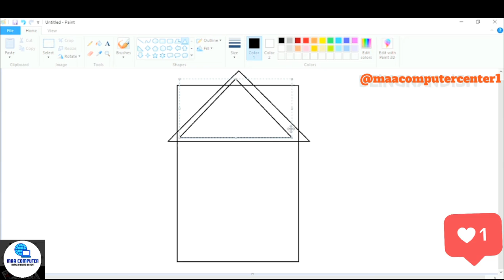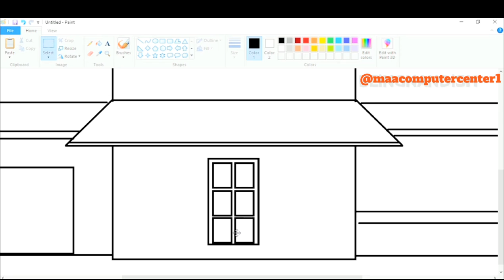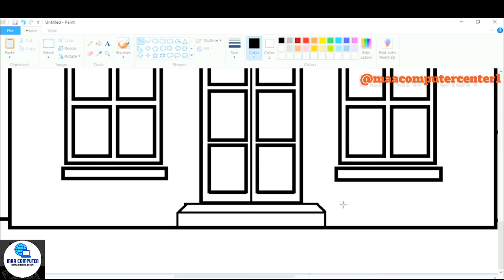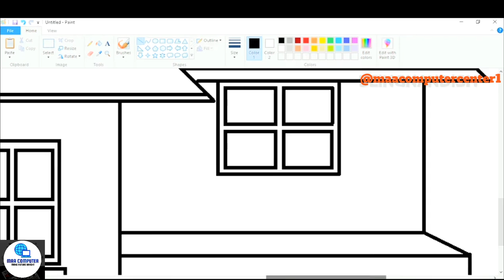My school 🏫 drowning in Ms Paint 🎨